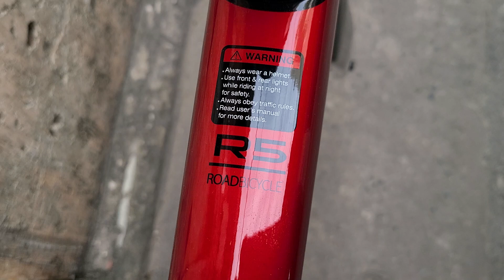Twitter R5 groub shimano Tiagra giá 13 triệu 500. Sơn 0937009995